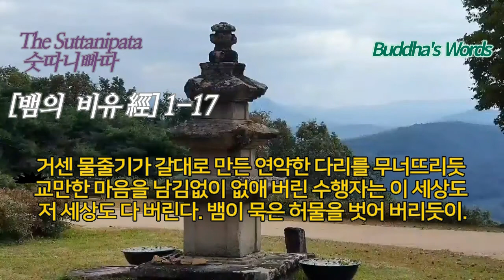1.2.숫따니빠따 [첫번째 經] [두번째 經]육체의 욕망을 말끔히 끊어 버린 수행자는 이 세상도 저 세상도 다 버린다.뱀이 묵은 허물을 벗어 버리듯이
의성운람사
제 1 : 첫번째經 [ 뱀의 비유 經]
          두번째經 [소치는 사람 다니야 經]
"숫따니빠따" 72經중에서...[뱀의 비유經] [소치는 사람 다니야經] 숫따니빠따72經중 첫번째~뱀의 비유경 두번째~소치는 사람 다니야 경
The Suttanipata 제 1
첫번째경 1) 뱀의 비유經 [1-17]
1
뱀의 독이 몸에 퍼지는 것을 약으로 다스리듯

치미는 화를 삭이는 수행자는 이 세상도 저 세상도 다 버린다.
뱀이 묵은 허물을 벗어 버리듯.

2
연못에 핀 연꽃을 물 속에 들어가 꺾듯이

육체의 욕망을 말끔히 끊어 버린 수행자는 이 세상도 저 세상도 다 버린다.

뱀이 묵은 허물을 벗어 버리듯이.

3
넘쳐 흐르는 집착의 물줄기를 남김없이 말려 버린 수행자는 이 세상도 저 세상도 다 버린다.

4
거센 물줄기가 갈대로 만든 연약한 다리를 무너뜨리듯

교만한 마음을 남김없이 없애 버린 수행자는 이 세상도 저 세상도 다 버린다.

5
무화과 나무 숲에서는 꽃을 찾아도 얻을 수 없듯이

모든 존재를 영원한 것으로 보지 않는 수행자는 이 세상도 저 세상도 다 버린다.

6
안으로는 성냄이 없고 밖으로는 세상의 부귀영화를 초월한 수행자는 이 세상도 저 세상도 다 버린다. 뱀이 묵은 허물을 벗어 버리듯.

7
잡념을 남김없이 불살라 없애고 마음을 잘 다듬은 수행자는 이 세상도 저 세상도 다 버린다.

8
너무 빨리 달리거나 느리지도 않고 잡념을 모두 끊어 버린 수행자는

이 세상도 저 세상도 다 버린다. 뱀이 묵은 허물을 버리듯.

9
너무 빨리 달리거나 느리지도 않고 이 세상 모든 것이 다 덧없다는 것을 아는 수행자는

이 세상도 저 세상도 다 버린다. 뱀이 묵은 허물을 벗어 버리듯

10
너무 빨리 달리거나 느리지도 않고 이 세상 모든 것이 다 덧없다는 것을 알아 탐욕에서 떠난 수행자는 이 세상도 저 세상도 다. 버린다 뱀이 묵은 허물을 벗어 버리듯.

11
너무 빨리 달리거나 느리지도 않고 이 세상 모든 것이 다 덧없다는 것을 알아 육체의 욕망에서 떠난

수행자는 이 세상도 저 세상도 다 버린다. 뱀이 묵은 허물을 벗어 버리듯.

12
너무 빨리 달리거나 느리지도 않고 이 세상 모든 것이 다 덧없다는 것을 알아 미움에서 벗어난 수행자는 이 세상도 저 세상도 다 버린다. 뱀이 묵은 허물을 벗어 버리듯.

13
너무 빨리 달리거나 느리지도 않고 이 세상 모든 것이 다 덧없다는 것을 알아 어리석은 집착에서 벗어난 수행자는 이 세상도 저 세상도 다 버린다. 뱀이 묵은 허물을 벗어 버리듯.

14
나쁜 버릇이 조금도 없고 악의 뿌리를 송두리째 뽑아 버린

15
이 세상에서 다시 환생할 인연이 되는 그 번뇌에서 생기는 것을 조금도 갖지 않은 수행자는 이 세상도 저 세상도 다 버린다. 뱀이 묵은 허물을 벗어 버리듯.

16
우리들을 생존에 얽어매는 것은 집착이다. 그 집착을 조금도 갖지 않은

17
다섯 가지 장애물을 뛰어넘고 번뇌와 의혹을 물리쳐 괴로움을 벗어 던진 수행자는 이 세상도 저 세상도 다 버린다. 뱀이 묵은 허물을 벗어 버리듯.

4분44초54

The Suttanipata 제 1 [ 뱀의 장(비유)]
두번째경 2) 소 치는 사람 다니야 經 [18-34]

18
소 치는 다니야가 말했다. 나는 이미 밥도 지었고 우유도 짜 놓았습니다.

마히강변에서 처자와 함께 살고 있습니다. 내 움막 지붕에는 이엉을 덮어 놓았고 집안에는 불을 지펴 놓았습니다. 그러니 신이여 비를 뿌리려거든 비를 뿌리소서.

19
스승이 대답하셨다. 나는 성내지 않고 마음의 끈질긴 미혹도 벗어 버렸다.

마히강변에서 하룻밤을 쉬리라. 내 움막에는 아무것도 걸쳐 놓지 않았고

탐욕의 불은 남김없이 꺼버렸다. 그러니 신이여 비를 뿌리려거든 비를 뿌리소서.

20
소 치는 다니야가 말했다. 모기나 쇠파리도 없고 소들은 들판의 우거진 풀을 뜯어먹으며 비가 와도 견뎌 낼 것입니다. 그러니 신이여 비를 뿌리려거든 비를 뿌리소서.

21
스승은 대답하셨다. 내 뗏목은 이미 잘 만들어져 있다. 욕망의 거센 흐름에도

끄떡없이 건너 벌써 피안에 이르렀으니 이제는 뗏목이 소용없노라. 그러니

신이여 비를 뿌리려거든 비를 뿌리소서.

22
소 치는 다니야가 말했다. 내 아내는 착하고 허영심이 없습니다. 오래 함께 살아도 항상 내마음에 흡족합니다. 그녀에게 그 어떤 나쁜점이 있다는 말도 듣지 못했습니다. 그러니 신이여 비를 뿌리려거든 비를 뿌리소서.

23
스승은 대답하셨다. 내마음은 내게 순종하고 모든 것으로부터 벗어나 있다.

오랜 수양으로 잘 다스려졌다. 내게는 그 어떤 나쁜것도 남아 있지 않다.

그러니 신이여 비를 뿌리려거든 비를 뿌리소서.

24
소 치는 다니야가 말했다. 나는 놀지 않고 내 힘으로 살아가고 있습니다.

내 아이들은 모두 다 건강합니다. 그들에게 그 어떤 나쁜점이 있다는 말도 듣지 못했습니다. 그러니 신이여 비를 뿌리려거든 비를 뿌리소서.

25
스승은 대답하셨다. 나는 그 누구에게도 속해 있지 않다. 스스로 얻은 것으로 온 세상을 거니노라 남에게 소속될 이유가 없다. 그러니 신이여 비를 뿌리려거든 비를 뿌리소서.

26
소 치는 다니야가 말했다. 나에게는 갓 태어난 송아지도있고 젖을 먹는 어린 소도 있습니다.

새끼밴 어미소도 있고 암내나는 암소도 있습니다. 그리고 암소와 짝인 황소도 있습니다. 그러니 신이여 비를 뿌리려거든 비를 뿌리소서.

27
스승은 대답하셨다. 나에게는 갓 태어난 송아지도 없고 젖을 먹는 어린소도 없다. 새끼 밴 어미소도 없으며 암내 나는 암소도 없다. 그러니 신이여 비를 뿌리려거든 비를 뿌리소서.

28
소 치는 다니야가 말했다. 소를 매 놓은 말뚝은 땅에 박혀 흔들리지 않습니다. 새로 엮은 밧줄은 튼튼해서
소도 그것을 끊을 수 없을 것입니다. 그러니 신이여 비를 뿌리려거든 비를 뿌리소서.

29
스승은 대답하셨다. 황소처럼 고삐를 끊고 코끼리처럼 냄새 나는 덩굴을 짓밟았으니 나는 다시 인간의 모태에 들어가지 않을 것이다. 그러니 신이여 비를 뿌리려거든 비를 뿌리소서.

30
이때 갑자기 사방이 어두워지고 검은 구름이 비를 뿌리더니 골짜기와 언덕에 물이 넘쳤다. 신께서 뿌리는 빗소리를 듣고 다니야는 이렇게 말했다.

31
우리는 거룩한 스승을 만나 얻은 바가 참으로 큽니다. 눈이 있는 이여 우리는 당신께 귀의하오니 스승이 되어 주소서 위대한 성자시여.

32
아내도 저를 따라 행복하신 분 곁에서 열심히 수행을 하겠나이다. 그렇게 되면 더 이상 생사의 윤회가 없는 피안에 이르러 이 고통에서 벗어나게 될 것입니다.

33
이때 악마 파피만이 말했다. 자녀가 있는 이는 자녀로 인해 기뻐하고 소를 가진 이는 소로 인해 기뻐한다. 사람들은 집착으로 기쁨을 삼는다. 그러니 집착할 것이 없는 사람은 기뻐할 것도 없으리라.

34
스승은 대답하셨다. 자녀가 있는 이는 자녀로 인해 근심하고 소를 가진 이는 소 때문에 걱정한다. 사람들이 집착하는 것은 마침내는 근심이 된다. 집착할 것이 없는 사람은 근심할 것도 없다.